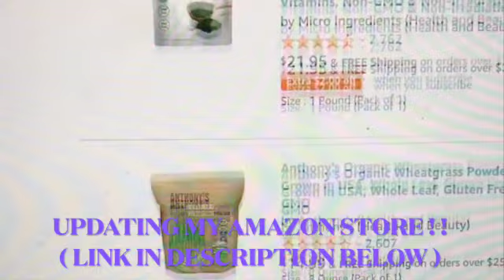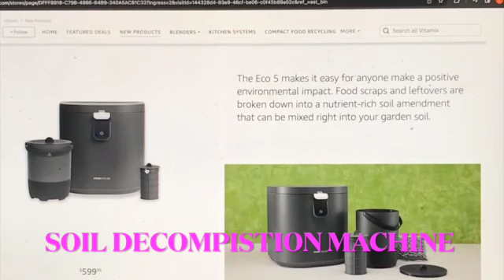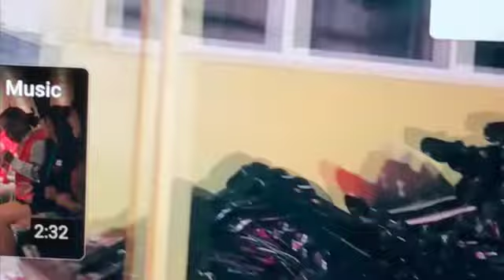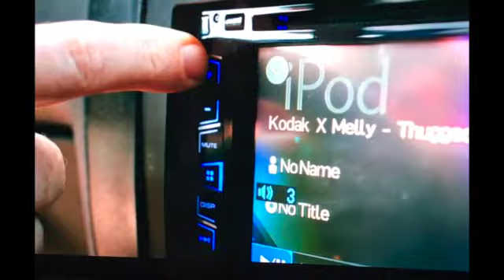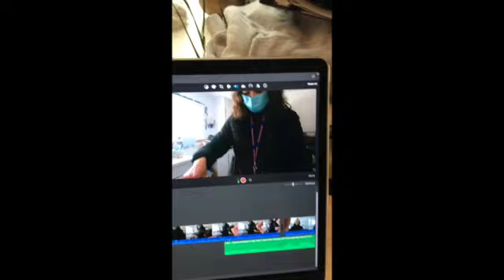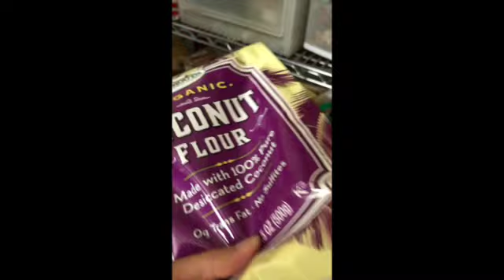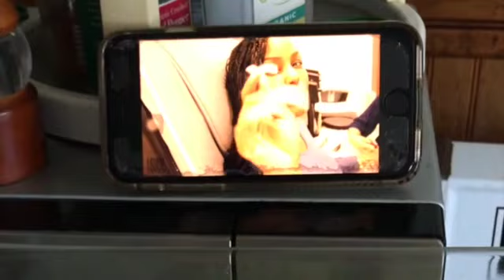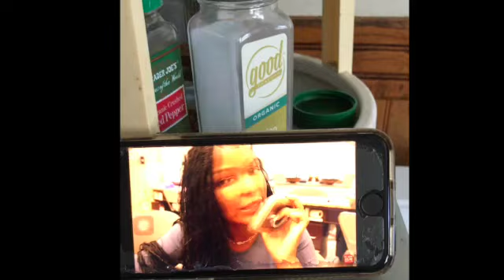not your average vlog | @1700_FLACA🤍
𝐎𝐍 𝐓𝐇𝐈𝐒 𝐄𝐏𝐈𝐒𝐎𝐃𝐄 :
(1) ReDiscovering My Returning UnBareable Stomach Pain
(2) Grabbing 2 Coconut Oil Wipes To Analyze The State Of My Feces And To Take A Shower
(4) Watching @FullyRawKristina  // ( SHES REVEALING THE NEW VITEMIX LAUNCHES 🤩 )
(5) Watching “Halloween” By Kodak Black
(6) Watching “Bars' By @CityGirls
(7) Watching More @kodakblack1924
(8) Watching Kodak Black X @YNWMelly
(9) Editing A Retrieving My Most Productive Self
(10) Eating Super High-Fiber // MAKING BAKED ZUCHINI FRITTERS ( TUTORIAL INCLUDED IN VIDEO )
(11)   Making A Quiznos Styled LeafLess Veggie-Salad
(12) Watching @latoyaforever
(13) Taking A Break To Smoke To Relieve Inflammatory Symptoms In My Muscles Plus Soothe My Continous Stomach DisComfort
(14) Measuring Just HOW UnEven My DIY HairCut Turned Out
(15) Blending Organic Nice Cream
(16) My Healthy Streak Got Messed Up With TRASH🙁

𝐑𝐄𝐂𝐈𝐏𝐄𝐒 :
MORNING TEAS :
-1c Cascara Sagrada (USE CAREFULLY-VERY HARD ON KIDNEYS)
-2c Detox Tea YOGI
-3c ORGANIC Moringa+Peppermint PLUS soursop

Today’s Organic Nice Cream:
-Frozen Strawberries
-Frozen Mango
-2 Dates

BAKED ZUCHINI FRITTERS:
-Organic Zuchini Shredding Into The MEDIUM Course setting
- Add Organic Coconut Flour , Sea Salt , Cayanne
- BAKE At 425 Degrees for 15 Mins For En EGGIER Consistency (FLIP And Bake For 15 MORE Minutes For A BREADIER Consistency)

 QUIZNOS STYLED SALAD
-Avacado
-Tomatos
-Onions
-Sea Salt

IGNORE THE Starchy Hot Dog Bun DIY TRASH
- Purley Elizabeth Ancient Grain Cereal In VANILLA CHOCOLATE 🥵

BONUS RECIPES :

HEAVY METAL DETOX JUICE
{Celery} {Cilantro} {Lime Juice}

ORGANIC VEGGIE SKILLET
- 1 DICED Organic Zuchini + White Onion
- 1/2 Bag Organic Shredded Kale (Trader Joes)
- SAUTEED On MED-HIGH For 5-10 Mins
- TOPPED W/ 1/4TH An Organic Avacado

Organic Quinoa Dish
{2 C Tri-Colored Quinoa}  {Organic Kale}  {Garlic}
- Cook Quinoa According To The Dirrections
- Add Organic Kale To The Last 5-7 Mins (Depending On YOUR Desired TEXTURE /Crunchyness )

💥 A SUMMER SALAD : STRAWBERRY + AVACODO
- Organic Kale
- Organic Strawberries
- 1/4TH an Organic Avocado
- 1 Organic Cucumber
- 1/2 an Organic White Onion
- SEA SALT

[  My Organic Cooking Page On Instagram : @FlacasKitchen 👨‍🍳  ]